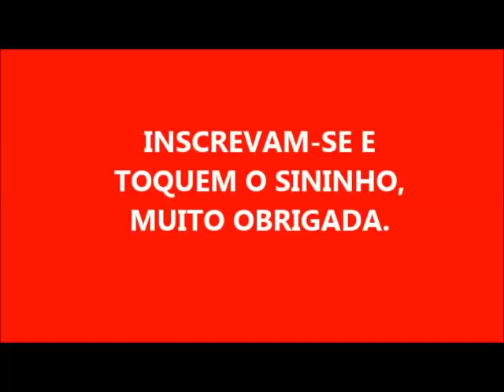SABÃO DE FUBÁ NO LIQUIDIFICADOR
1 LITRO DE ÓLEO
140 GRAMAS DE SODA EM ESCAMAS
100 ML DE ÁGUA PARA DISSOLVER A SODA
50 ML DE DETERGENTE DE SUA PREFERENCIA
4 COLHERES DE SOPA DE FUBÁ